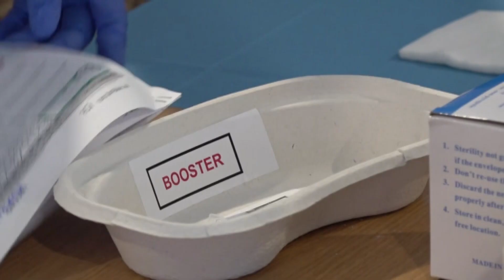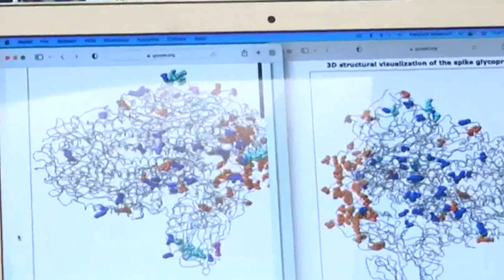Bassetti: "Inutili le mascherine con Omicron 2. In autunno dose di richiamo per tutti"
Preoccupa il nuovo balzo dei casi di Omicron 2. Ma il noto virologo Matteo Bassetti, in esclusiva per Canale Dieci, rassicura: "Non si tratta di una quinta ondata, nessuna pressione sugli ospedali. Ma in autunno servirà una dose di richiamo per tutti"